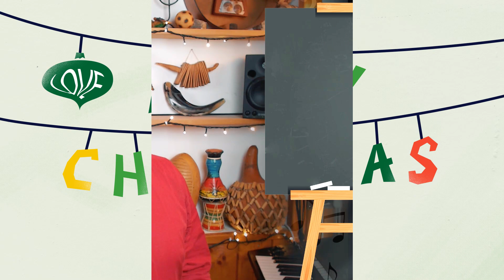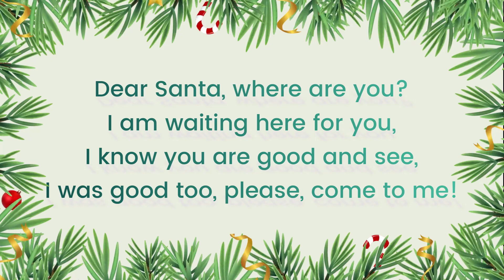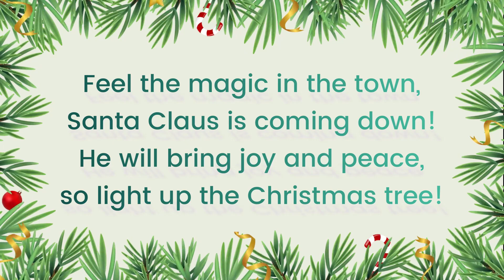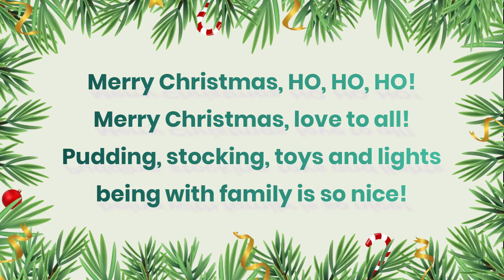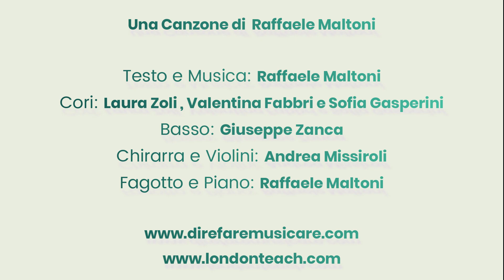Merry Christmas, love to all! Una canzone di Natale in inglese! A Lezione con l'Inglese e la Musica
🎶✨ Scopri il magico mondo natalizio con 'Merry Christmas, love to all' di Raffaele Maltoni
🎅🎄Oltre alla performance della canzone, ti guiderò passo dopo passo nell'apprendimento e nell'insegnamento di questa allegra melodia.
🎤✨ Il video include una sezione speciale in cui condividerò suggerimenti su come cantare la canzone, seguita da un divertente karaoke alla fine per mettere alla prova le tue nuove abilità vocali!
🎤🌟 Non solo: per questa canzone speciale, tutto il video è in inglese: sarà una lezione multidisciplinare! Inglerse e Musica un mix esplosivo e coinvolgente.
🎄🎶Accendi l'albero, canta con me e immergiti completamente in questa festa di suoni e emozioni! 🎁❤️

00:00 - Introduzione
01:17 - Merry Christmas, love to all! - Canzone cantata
04:32 - Impariamo la prima strofa! - Verse 1
06:47 - Impariamo il Ritornello! - Chorus
10:21 - Impariamo la seconda strofa! - Verse 2
11:53 - Karaoke e base musicale
14:42 - Saluti finali